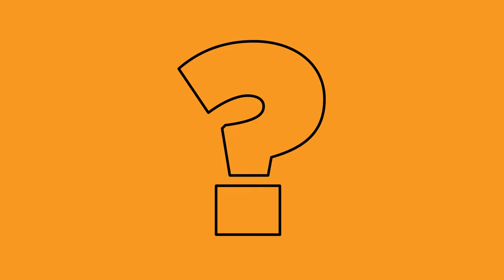LYMMO is Movin' On Up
On Sunday, April 19, the LYMMO Orange Line will officially extend to reach the North Quarter District, one of Downtown's fastest growing areas. This enhancement will better connect the North Quarter District to Downtown's Central Business District and provide greater mobility and accessibility. An additional 5 LYMMO stops and 1.55 miles will be added to the expanded route.